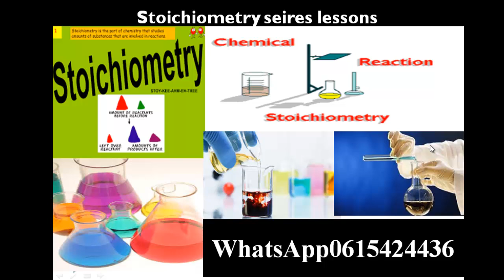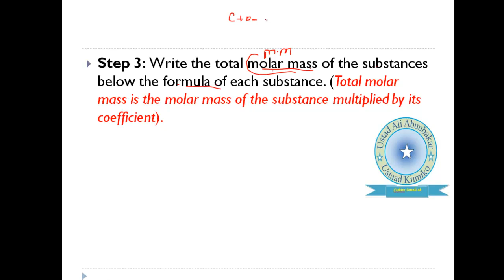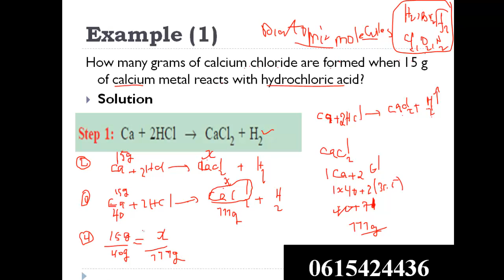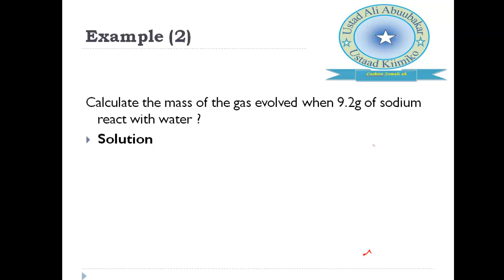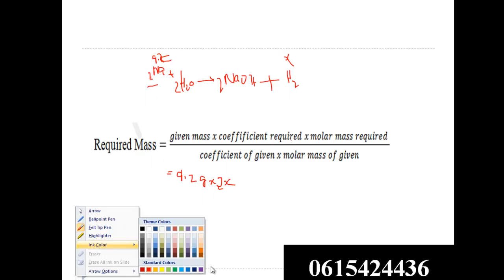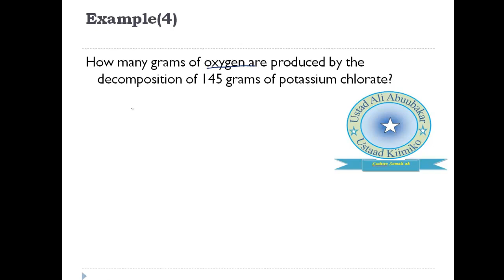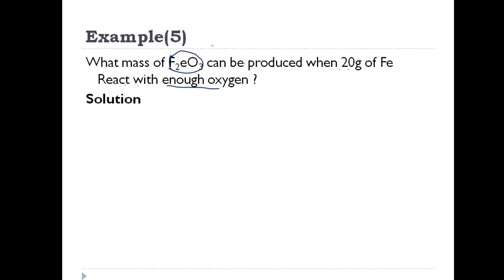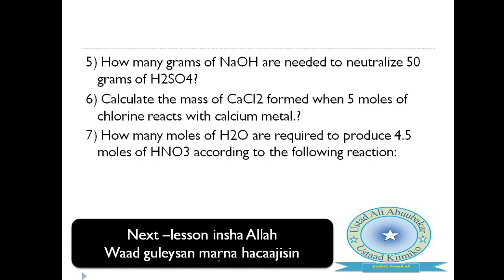Stiochiometry Lesson -2 Mass -Mass Relationships By Ustad Ali Kiimiko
Cashiradan wa habenkasto Jimco Ah